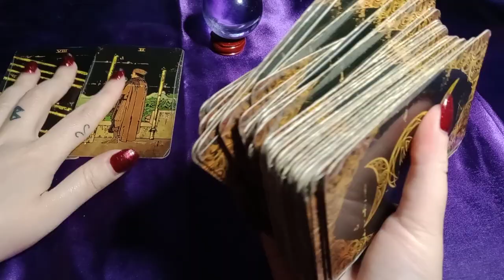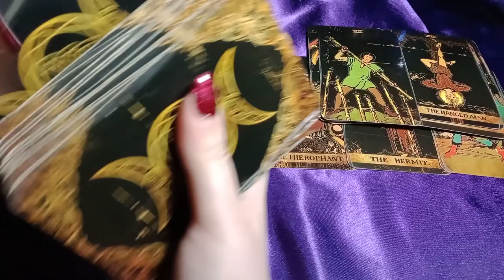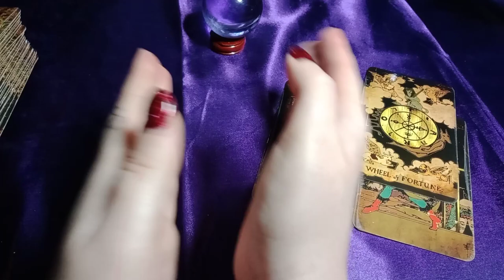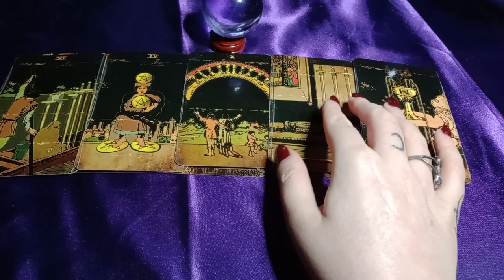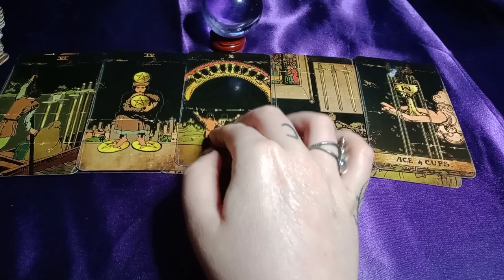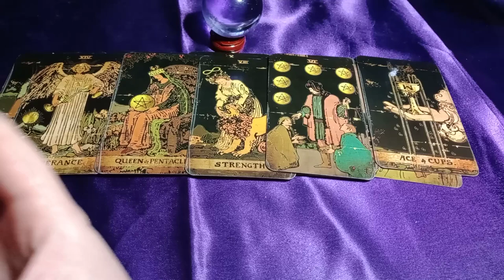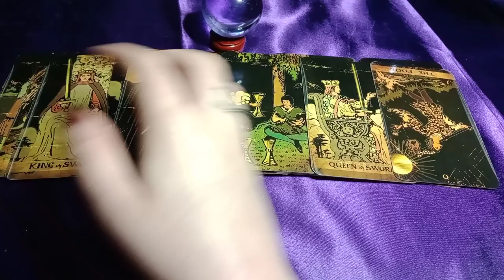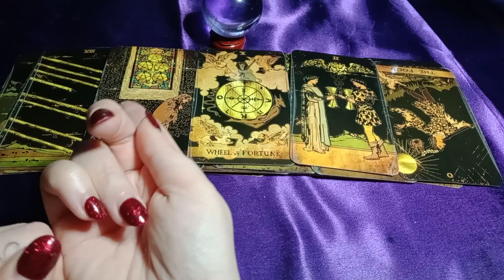TELEPATHICALLY COMMUNICATING/DREAMING/LONGING FOR EACH OTHER - HE THINKS IT'S A FANTASY/IN HIS HEAD